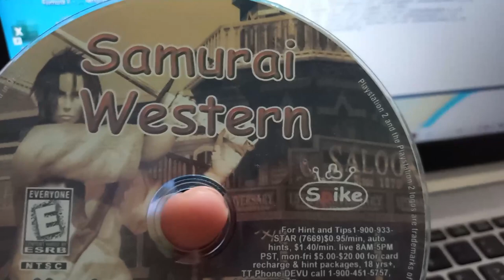GamerIn NOSTALGIA! Samurai WESTERN - Kisah Perjalanan Samurai ke Barat dimulai!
GamerIn kali ini mau Nostalgia memainkan game Samurai Western. Temen2 yg udh pernah mainin Samurai Western ini tentunya jadi momen Nostalgia, bagi yang belum pernah, tentunya game ini akan serasa seperti baru!
Disini kita berperan sebagai seorang samurai bernama Gojiro Kiryu, yang melakukan perjalanan ke Wild West untuk mencari saudaranya, Rando.

FYI:
Samurai Western ini merupakan game Playsation 2 atau PS2 yang dirilis pada tahun 2005 dan merupakan series dari Way of the Samurai. disini kita berperan sebagai seorang samurai bernama Gojiro Kiryu, yang melakukan perjalanan ke Wild West untuk mencari saudaranya, Rando.
Plot cerita berlangsung di Amerika pada 1800-an, di daerah yang dikenal sebagai Wild West. Gojiro Kiryu, seorang samurai, telah tiba dari Jepang untuk mencari dan membunuh saudaranya, Rando, yang datang ke Amerika Serikat beberapa waktu sebelumnya. Setibanya di sana, ia menemukan wilayah di bawah kekuasaan tirani Tycoon lokal bernama Goldberg, yang preman sewaannya telah meninggalkan pemukiman terdekat, kota hantu virtual. Meskipun awalnya tidak tertarik dengan kejadian ini, Gojiro tetap terlibat dalam konflik dengan pasukan Goldberg karena kode prajuritnya menuntut agar dia melakukan hal yang benar dan membantu orang-orang yang terluka oleh taipan. Setelah mengetahui hubungan antara Goldberg dan saudaranya yang hilang, konfrontasi terakhir tetap ada.